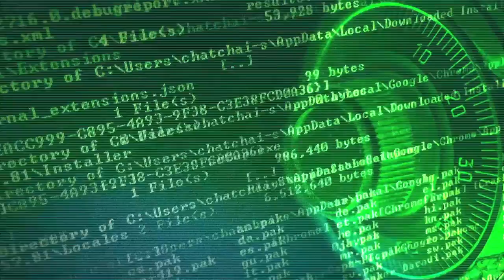Jeff Man, Cybrary - Def Con 2017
We pit Jeff Man against the panel to answer questions about the future of security!